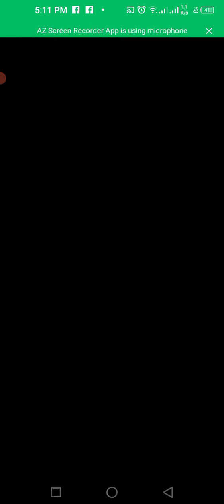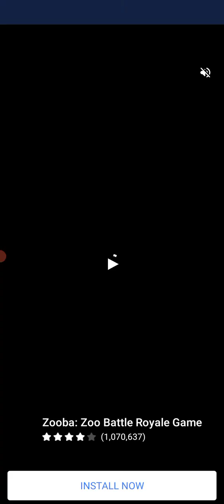how to#police_car🙈🙉👈🏻🤗🐘🚔MotuPatlu Tota pubg bus_Tractor_Hathi Ghoda dollar☢️ M_Ali👈🏻subscribe👍🏻